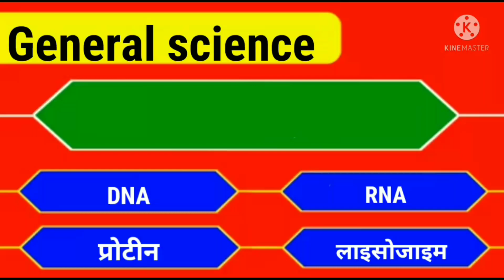अधिकांश पादपों वायरस में जेनेटिक प्रदार्थ है।?scince